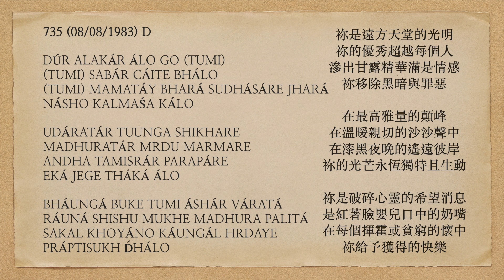曙光之歌 735 DÚR ALAKÁR ÁLO GO TUMI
DÚR ALAKÁR ÁLO GO (TUMI)
(TUMI) SABÁR CÁITE BHÁLO
(TUMI) MAMATÁY BHARÁ SUDHÁSÁRE JHARÁ
NÁSHO KALMAŚA KÁLO

UDÁRATÁR TUUNGA SHIKHARE
MADHURATÁR MRDU MARMARE
ANDHA TAMISRÁR PARAPÁRE
EKÁ JEGE THÁKÁ ÁLO

BHÁUNGÁ BUKE TUMI ÁSHÁR VÁRATÁ
RÁUNÁ SHISHU MUKHE MADHURA PALITÁ
SAKAL KHOYÁNO KÁUNGÁL HRDAYE
PRÁPTISUKH D́HÁLO

祢是遠方天堂的光明
祢的優秀超越每個人
滲出甘露精華滿是情感
祢移除黑暗與罪惡

在最高雅量的顛峰
在溫暖親切的沙沙聲中
在漆黑夜晚的遙遠彼岸
祢的光芒永恆獨特且生動

祢是破碎心靈的希望消息
是紅著臉嬰兒口中的奶嘴
在每個揮霍或貧窮的懷中
祢給予獲得的快樂